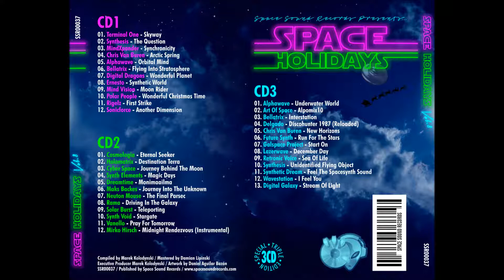Lazerwave - December Day